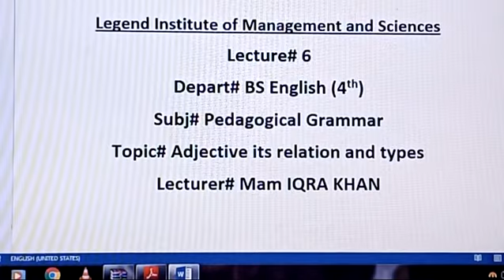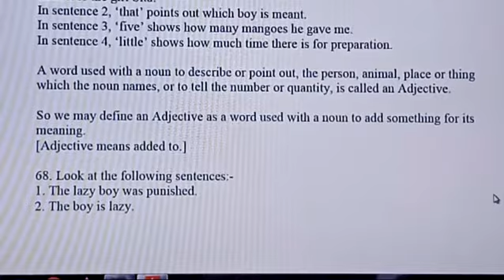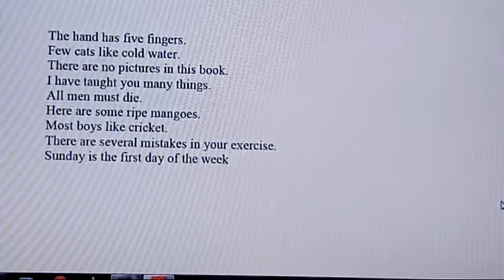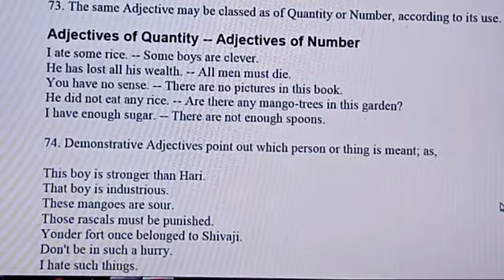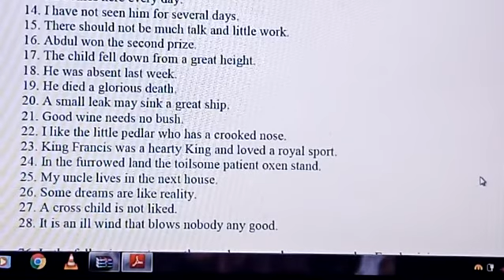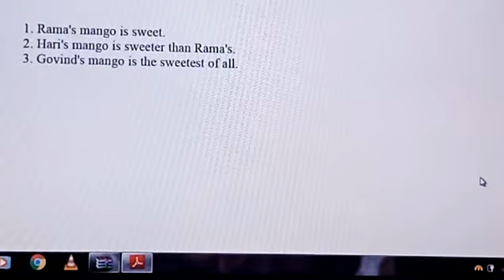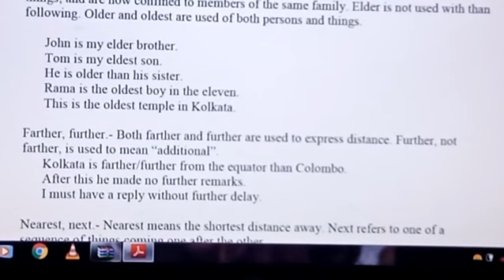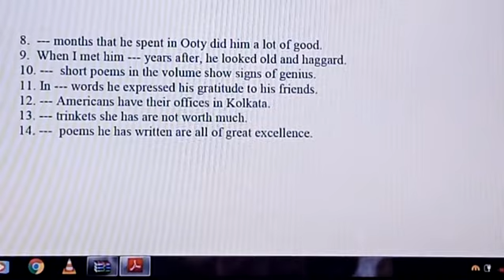Lecturer Iqra# Lecture 6 BS Eng 4th Pedagogical Grammar#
lecturer Iqra delivering online lecture.  Due to Corona virus legend college is going to be held online classes for the students of Lims now they can easily complete their lectures at home.